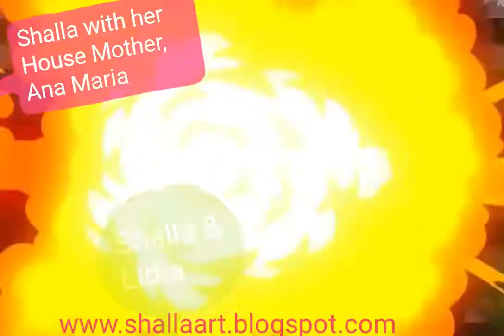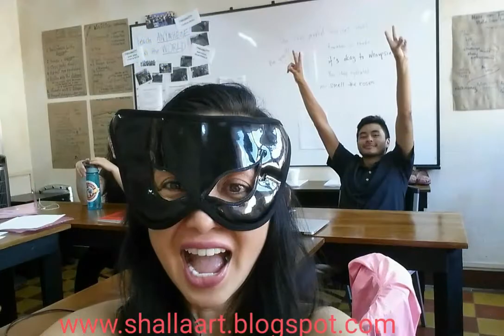Shalla Art is an English Teacher